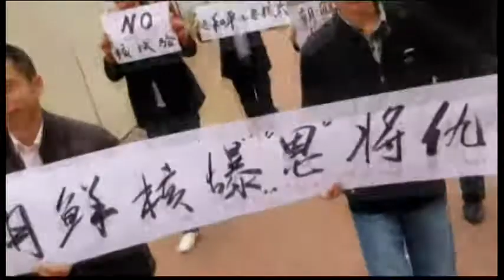1110AS CHINA-FOREIGN MINISTRY NKOREA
1110AS CHINA-FOREIGN MINISTRY NKOREA